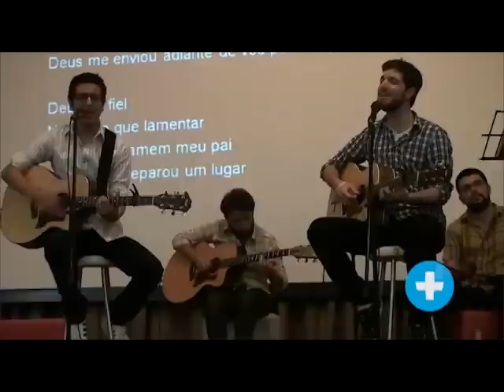Programação com Os Arrais [UNASP AN/EC]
Confira os melhores momentos da programação especial com os ex-alunos André e Tiago Arrais.